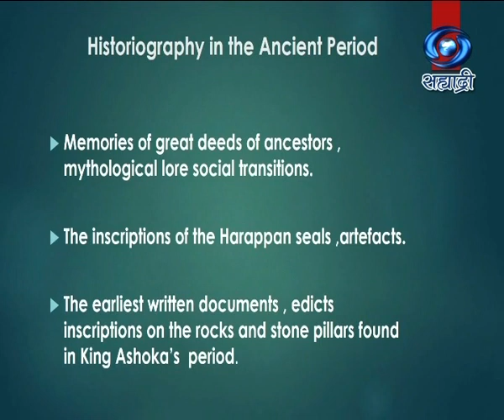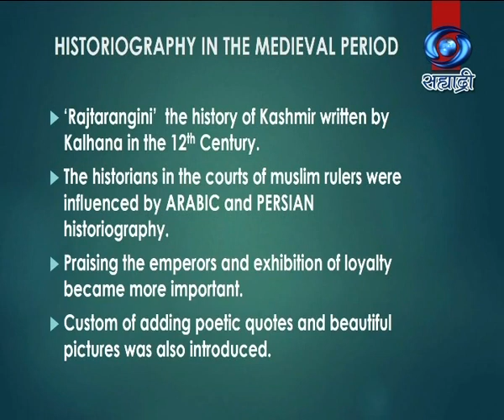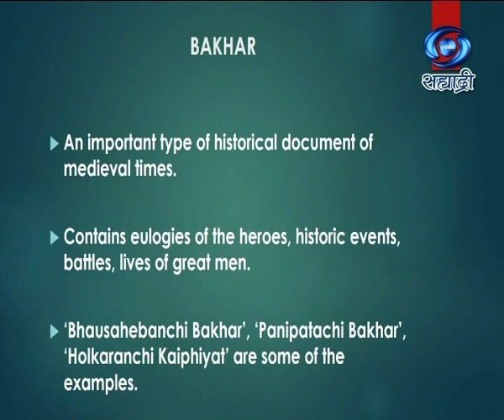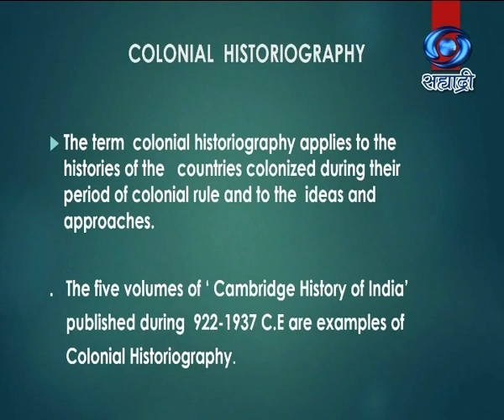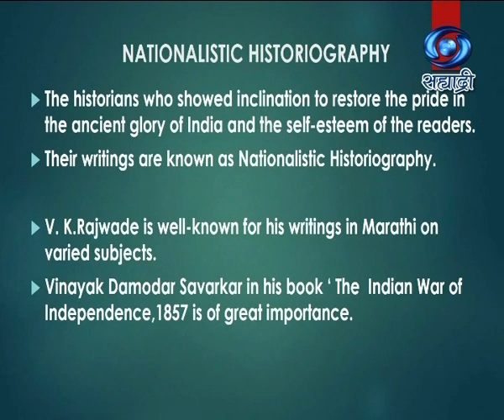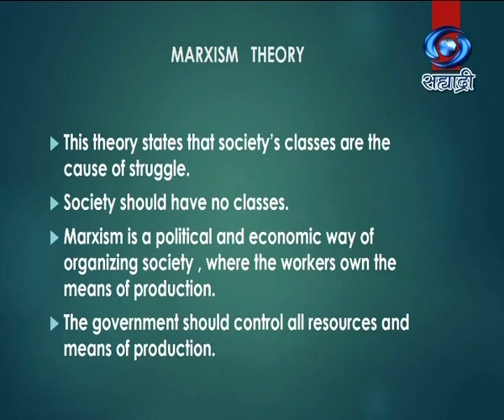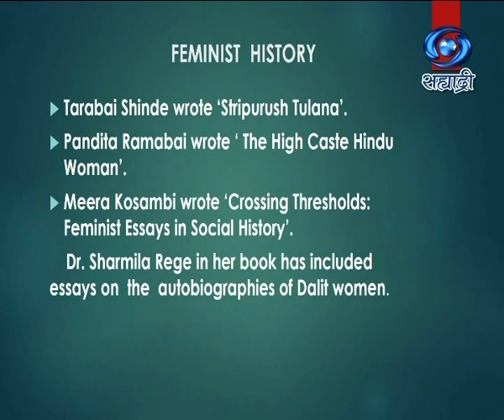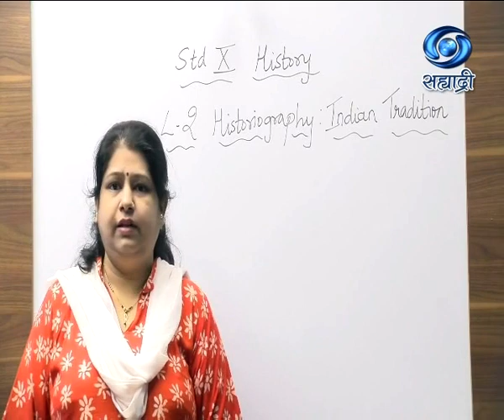Educational Programme | Class X | Sub -History|Historiography:Indian Tradition | 05/11/20 Part - II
Class X
Medium : English
Subject : History
Topic : Historiography : Indian Tradition
Presenter : Eesha Likhite, Asst. Teacher, D.E.S.Secondary School, Pune